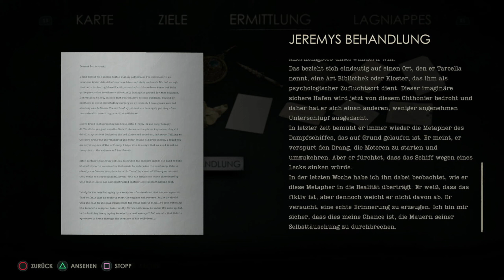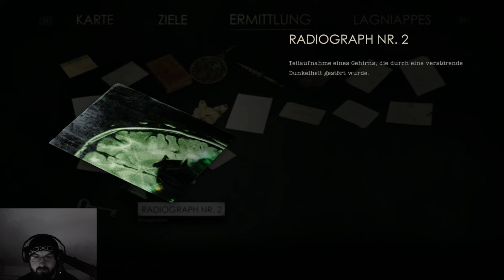Das Gehirn❄️#11❄️Alone in the Dark❄️Sicht David Harbour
ALONE IN THE DARK IST ZURÜCK!
In diesem Liebesbrief an das bahnbrechende Original präsentieren Ihnen THQ Nordic und Pieces Interactive eine Neuinterpretation des klassischen Survival-Horrorspiels Alone in the Dark. Im gotischen amerikanischen Süden steuern Sie einen unserer beiden Protagonisten: Spielen Sie als Edward Carnby oder Emily Hartwood, um Ihre Umgebung zu erkunden, gegen Monster zu kämpfen, Rätsel zu lösen und das wahre Geheimnis von Derceto Manor aufzudecken….

Entwickler: Atari, Krisalis Software, Kung Fu Factory